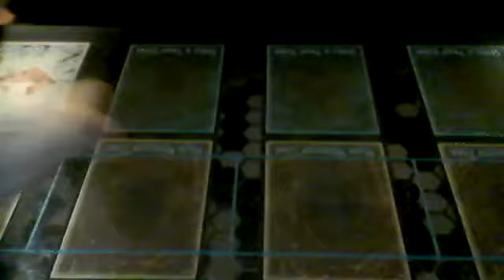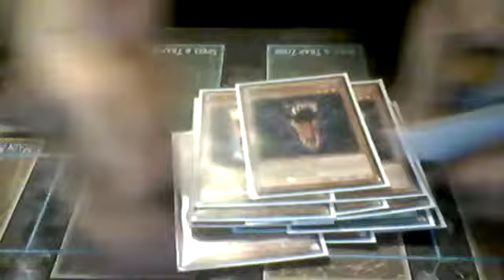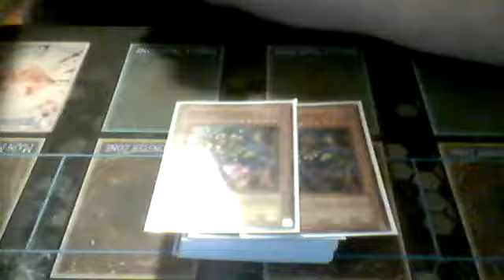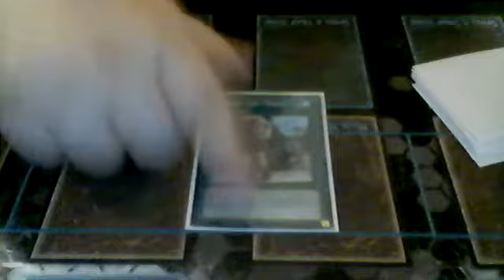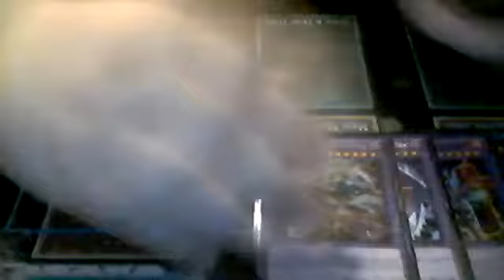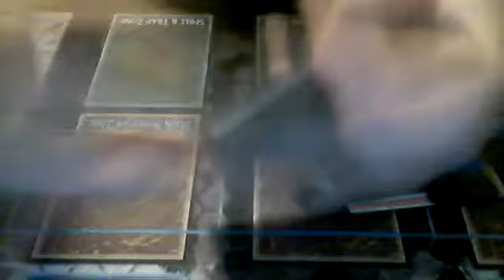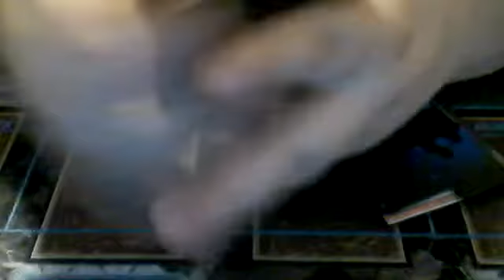Yugioh Deck Profile: Best D/D/D's Link Era {Post Code of the Duelist}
Alright whats up everyone im back with an updated deck profile of the DDD's post Code of the duelist! Hopefully you all will like this video you all smashed it with the last one reaching 1K Views and Bringing me past 100 Subscribers i appricate that alot! Remember to Like,Comment and Subscribe for more Yugioh Content and if there is something you would like to see on this Channel please Let me know in the comment section down below and i will try to do it!